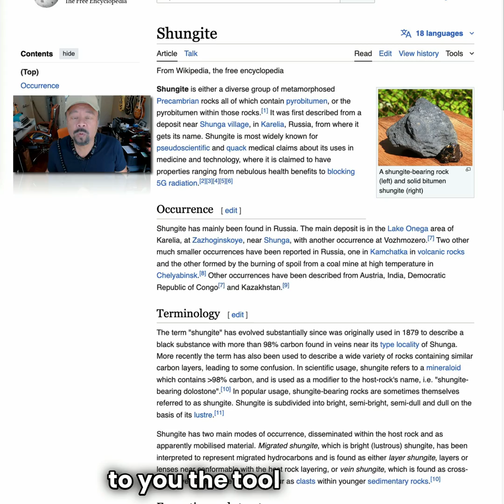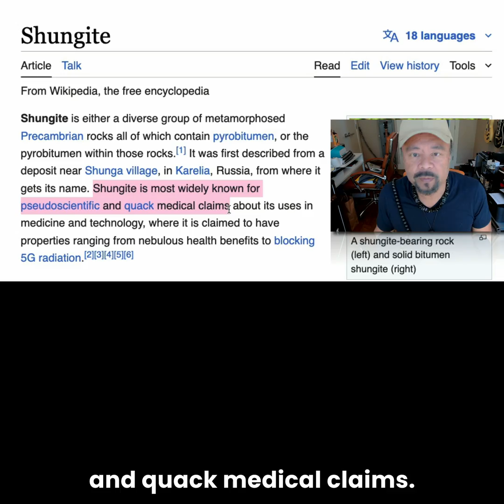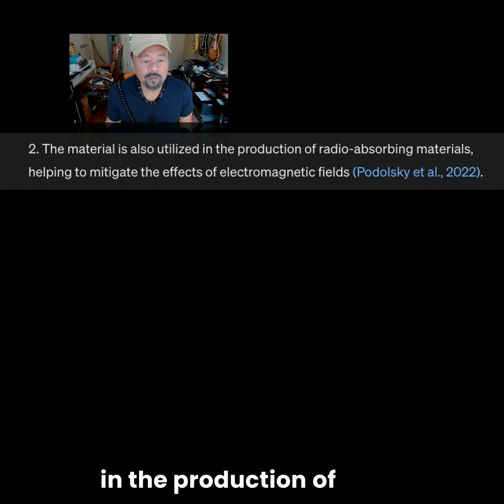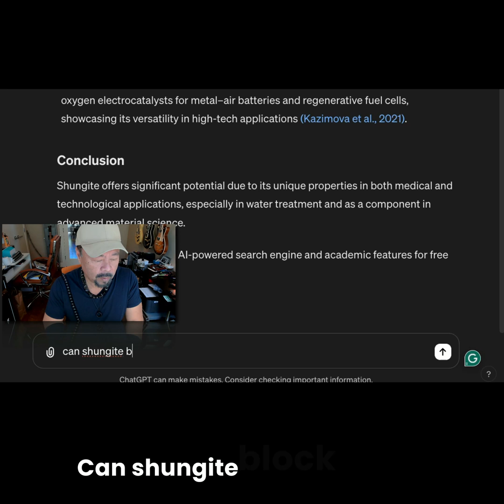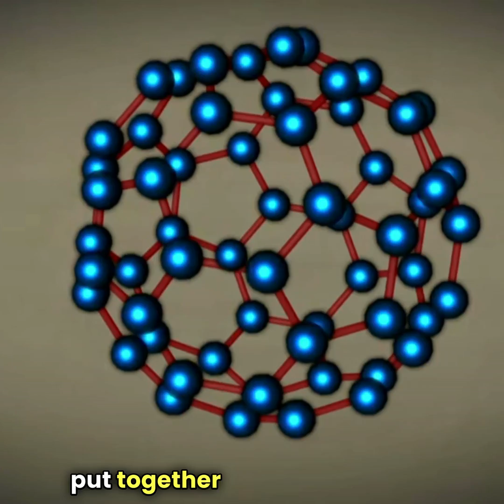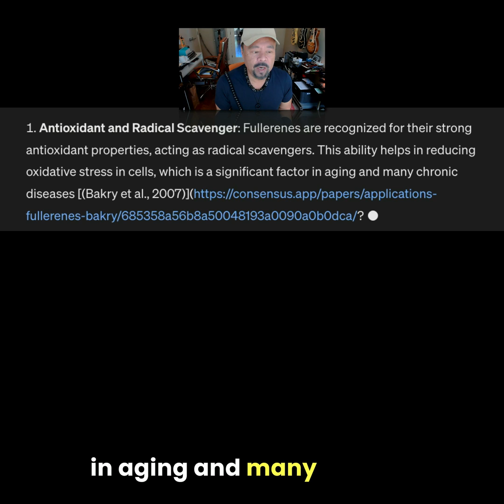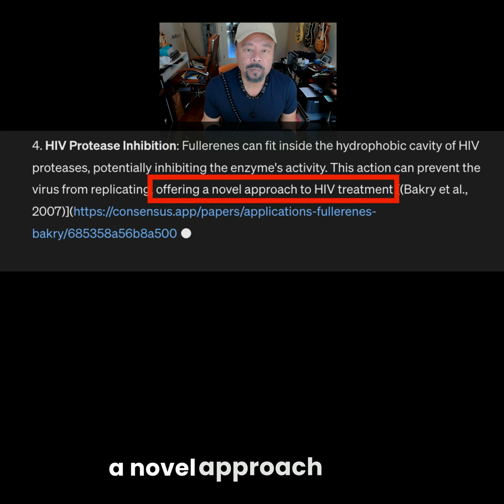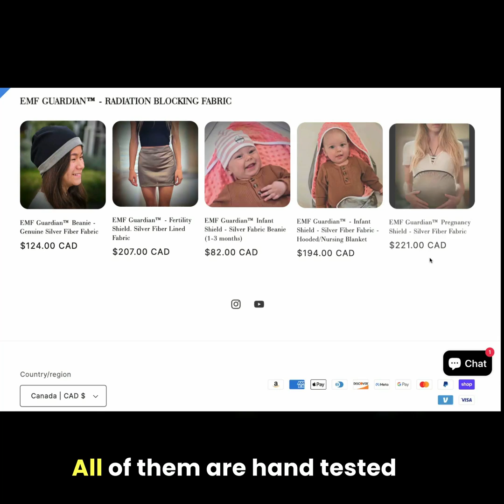PROOF! Shungite's MEDICAL Benefits Validated in Peer-Reviewed Articles, Backed by Consensus & AI.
I delve into the scientifically verified benefits of Shungite, debunking myths and confirming its potential through Consensus, a powerful AI tool that analyzes information from over 200 million published articles.
🔍 Highlights of Today’s Video:
* Verified Benefits: I'll share how my personal experiences with Shungite align with what's documented in peer-reviewed research.
* Consensus in Action: Watch as I use Consensus to transparently navigate vast amounts of scientific data, confirming the efficacy of Shungite in medical and technological applications.
🎓 My Expert Insight:
* With a background in radiology, nuclear medicine, and pharmacology, I am uniquely positioned to interpret and explain the complex scientific data supporting Shungite’s health benefits.
💬 Combatting Misinformation:
* Debunking Myths: I address common misconceptions about Shungite found on mainstream platforms and compare them against verified scientific research.
* Leveraging AI for Truth: Through real-time demonstrations with Consensus, I prove the health claims surrounding Shungite, highlighting the discrepancies between generalized information sources and specialized scientific studies.
Interact and Engage:
* Discussion and Discovery: Join the conversation in the comments below and share your own experiences or questions about Shungite.
Thank you for joining me on this enlightening journey through the world of Shungite.